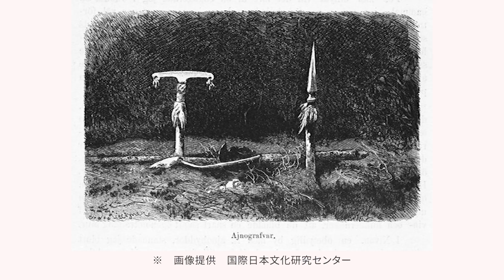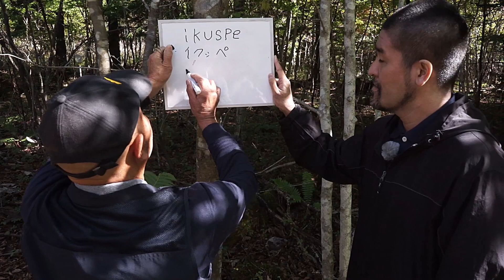アイヌ語自然講座 チクペニ（えんじゅ）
このアイヌ語自然講座では、講師の経験と知識を基に構成しております。

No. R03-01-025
企画：公益財団法人アイヌ民族文化財団